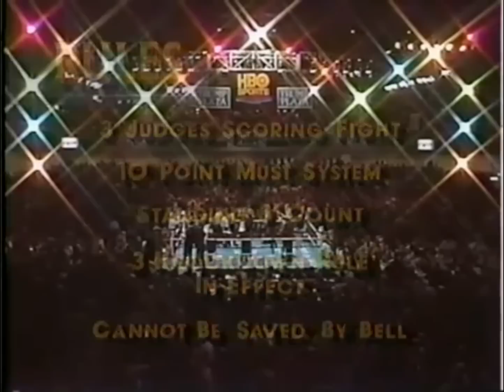Mike Tyson vs Alex Stewart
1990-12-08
Atlantic City, New Jersey, USA
Mike Tyson 217¾ lbs
Alex Stewart 218 lbs